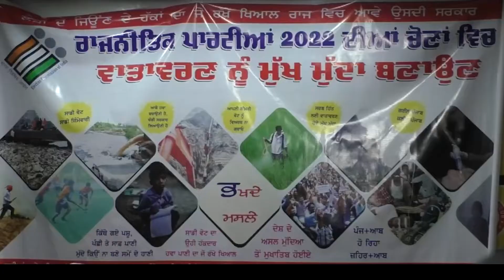संत सीचेवाल ने राजनितिक पार्टियों को पर्यावरण बारे चेताया